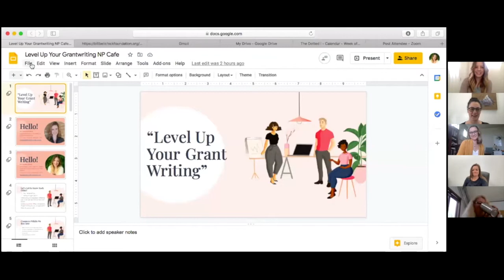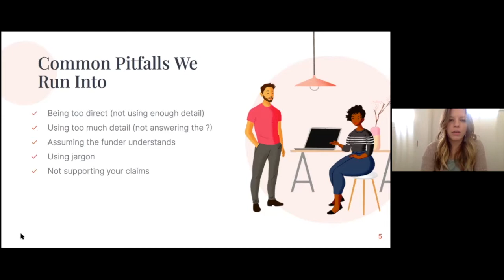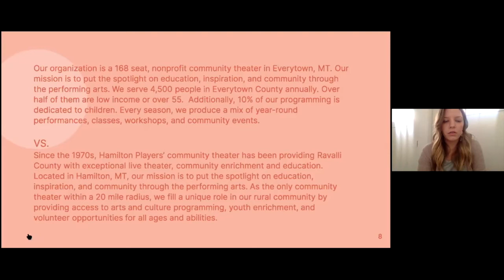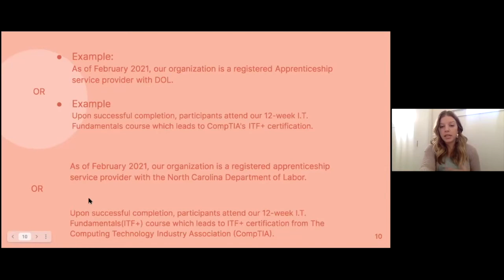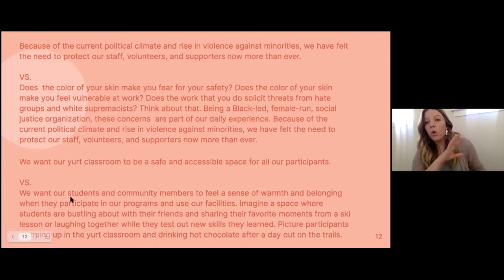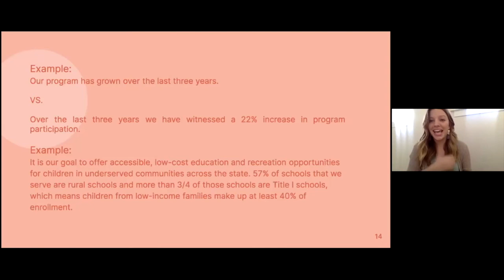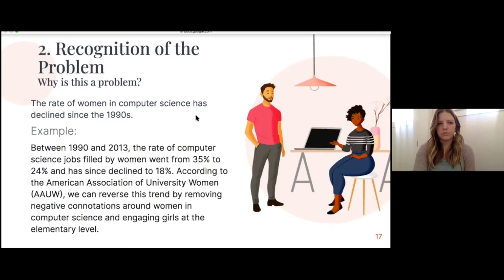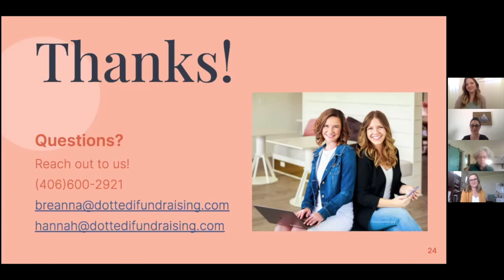Nonprofit Cafe - May 2021: Level Up Your Grant Writing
Nonprofit Cafe: Level Up Your Grant Writing
Date: Friday, May 28th 9:00am-10:30am
Presenters: Hannah Cortez and Breanna Polacik of The Dotted i